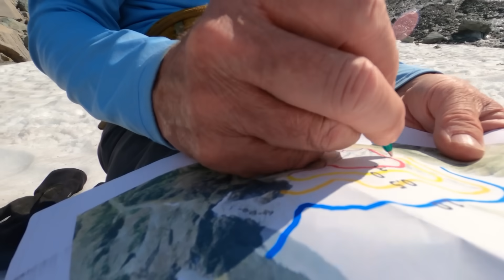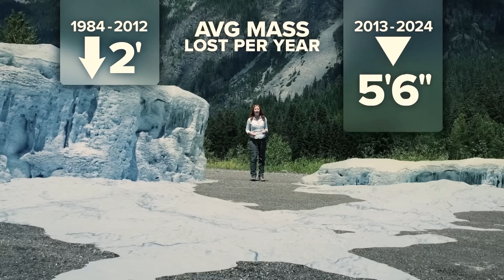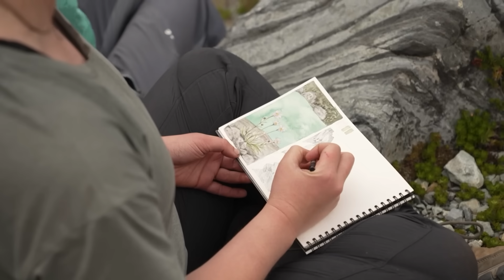Scientists document alarming acceleration in glacier loss at North Cascades National Park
Climate researcher Mauri Pelto has watched 100 North Cascades glaciers disappear since the 1980s, with melting rates nearly tripling in the past decade.